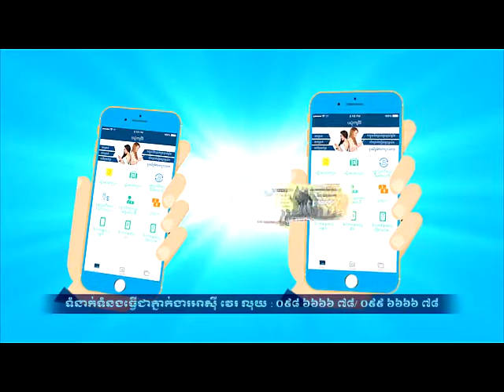Asiaweiluy EDT 4 - TVC Graphic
ពាក់មី ច្រៀងសុំលុយពី ជីជី / Perkmi & Gigi - Khmer CTN Comedy /